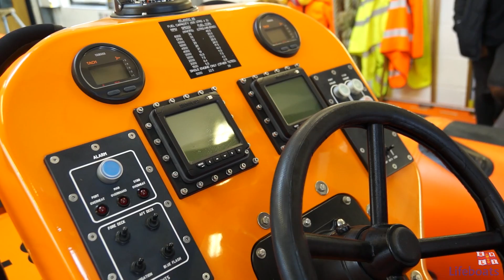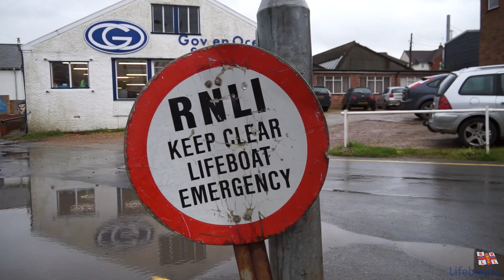RNLI Documentary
A short documentary about the RNLI West Mersea Lifeboat Station and its crew members.